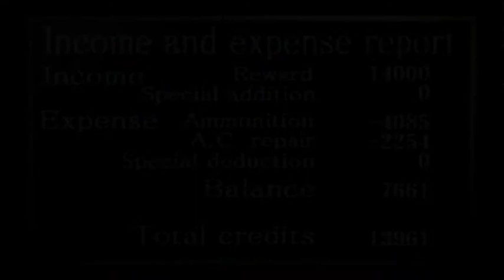AC by Committee : Eliminate Squatters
With naught but a Sniper Rifle in our hands, we begin the perilous journey of Fluffy.